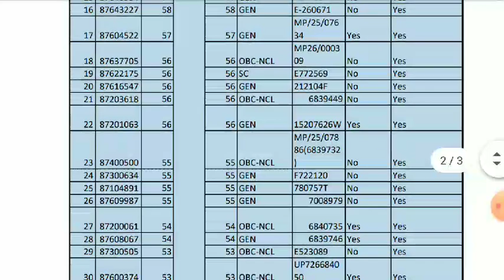NCL Dragline Operator Result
NCL dragline Result